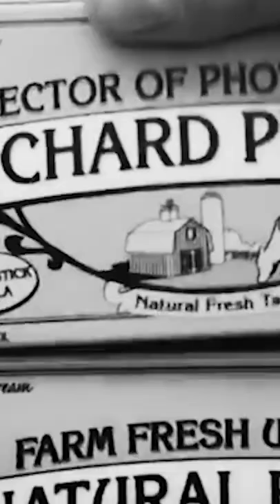O dnešnom stave poľnohospodárstva a potravinách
Rohovor Potravinového Kritika Patricka Linharta s Jaroslavom Karahutom.